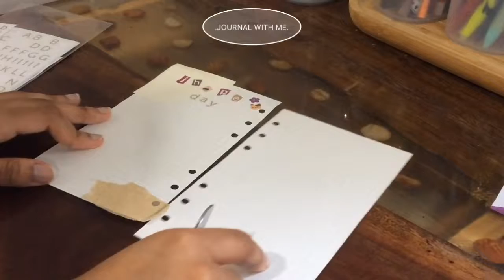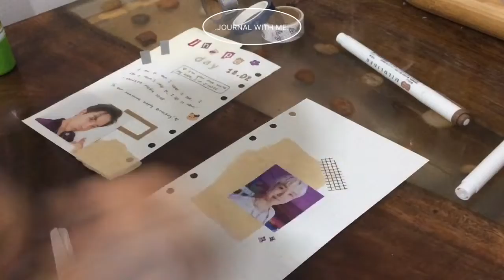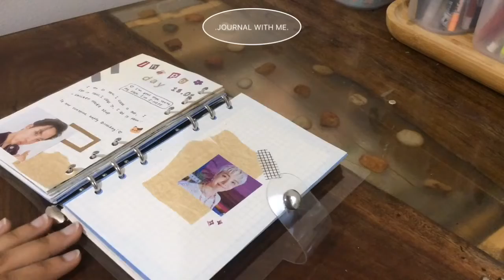KPOP Journal w/ me~ Happy JHOPE DAY 🍰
In this Video, I am journaling for JHOPE’s Bday.
Although this video is late, I hope you still enjoy it.
ThankU4watching!